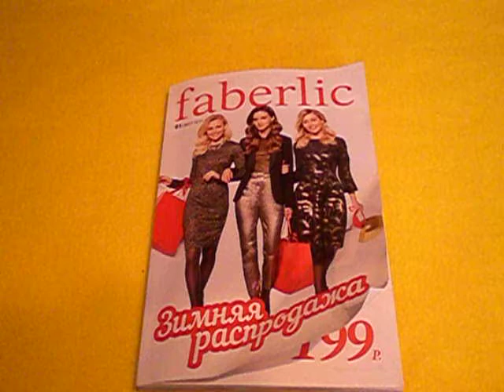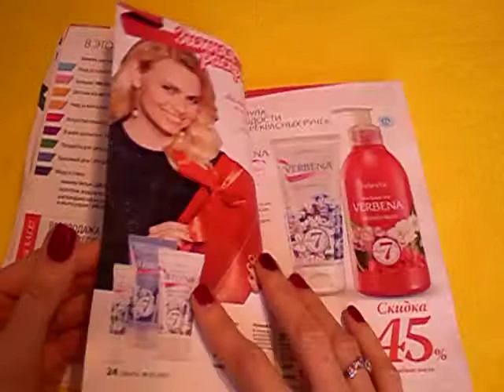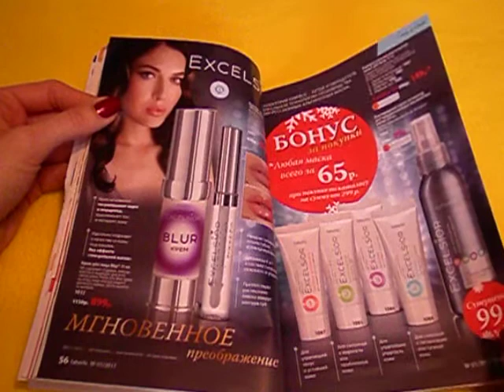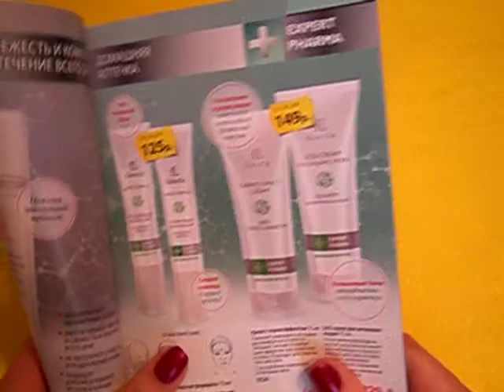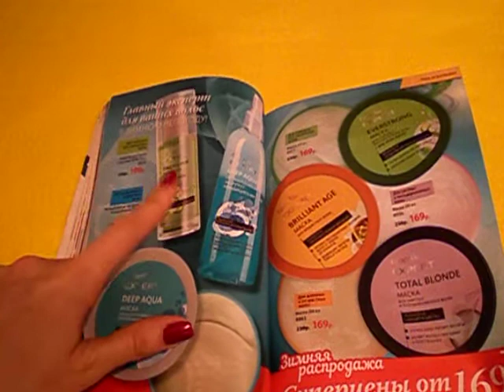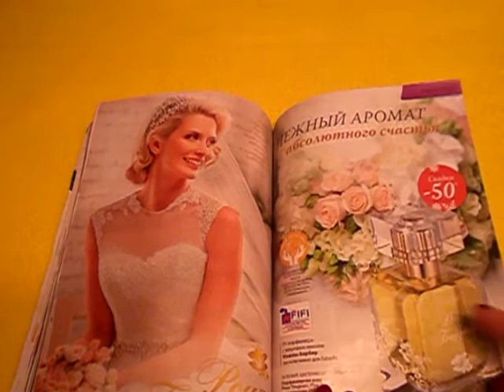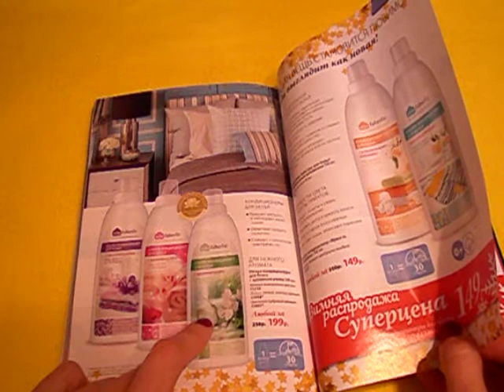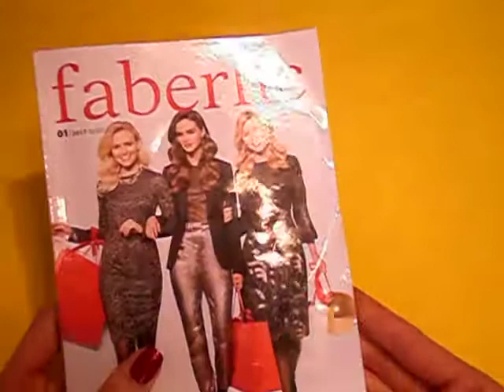Обзор каталога Фаберлик 1/2017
Верни кэшбэк со всех интернет покупок в 978 магазинах